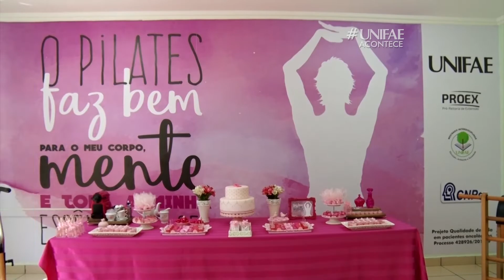PROJETO DE INICIAÇÃO CIENTÍFICA DE PILATES PROMOVE CHÁ ROSA - UNIFAE ACONTECE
As pacientes do projeto de Iniciação Científica de Pilates da UNIFAE, financiado pelo CNPQ, tiveram uma tarde de cuidados com a beleza, animação e confraternização.